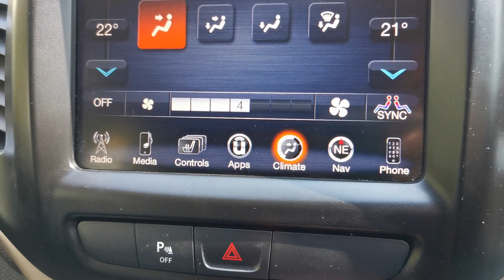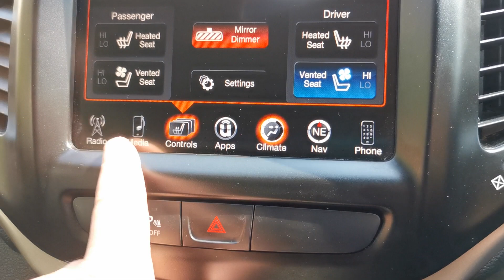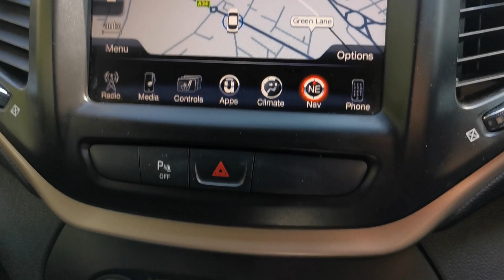Stunning Feature packed Jeep Cherokee!